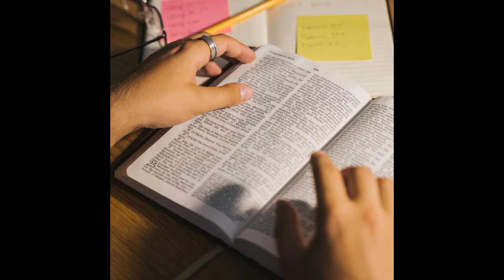I'm Devoted To His Word